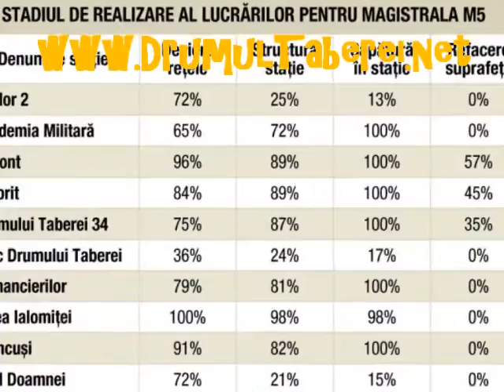România întârziată: Urmează stația «noi amânări», cu inaugurare la Sf. Așteaptă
România întârziată: Urmează stația «noi amânări», cu inaugurare la Sf. Așteaptă (Capital)
Chiar dacă au trecut aproape patru ani de la demararea lucrărilor liniei de metrou Eroilor-Drumul Taberei sub sloganul „În trei ani aici VA FI stația TA de metrou“, oficialii Metrorex preconizează că metroul va fi funcțional abia la sfârșitul anului viitor. Tăierea panglicii este programată înaintea alegerilor parlamentare din noiembrie 2016.
Cei aproximativ 6,8 km de linie, 10 stații de metrou și un depou înseamnă o investiție de 1 miliard de euro, cea mai mare parte din finanțare fiind asigurată din fonduri europene nerambursabile.